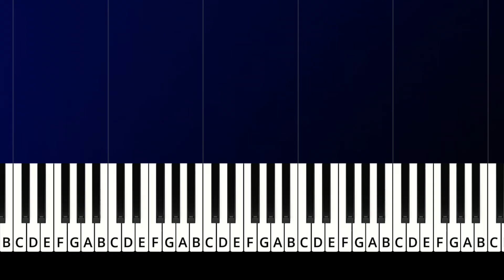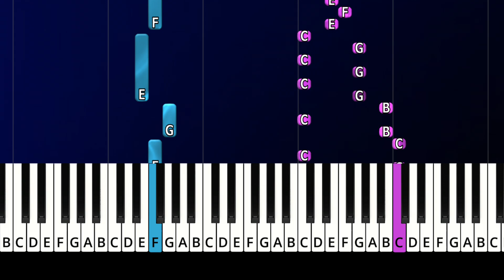A Thousand Miles ( Vanessa Carlton ) | EASY piano tuto